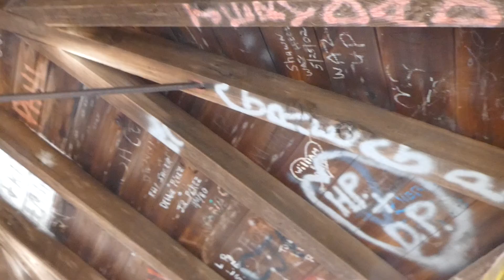The tower madman